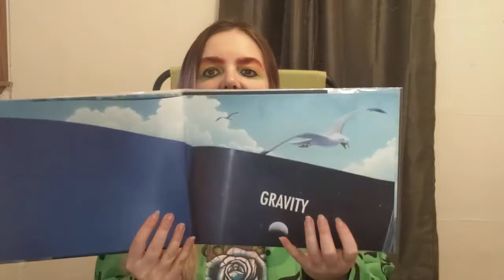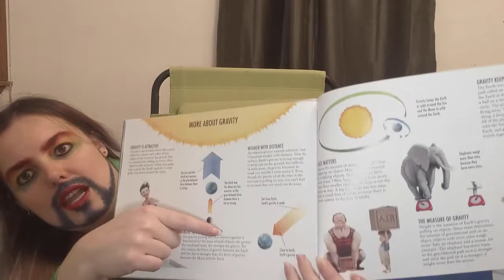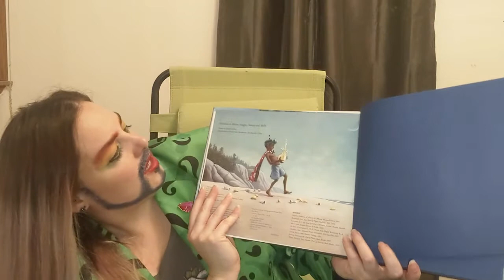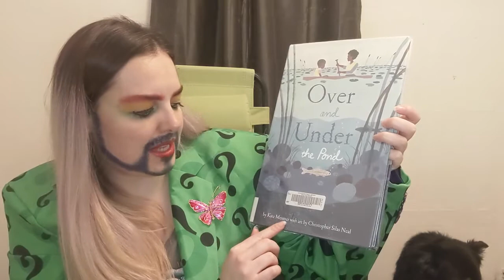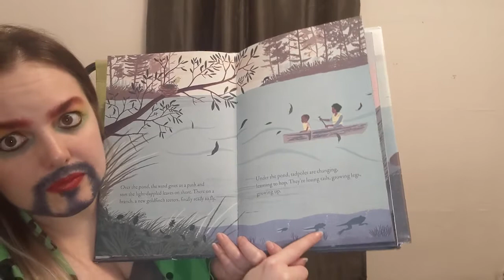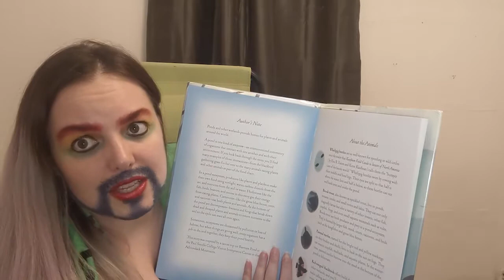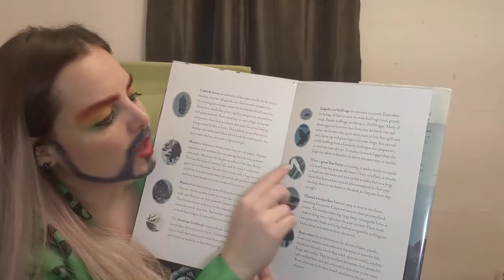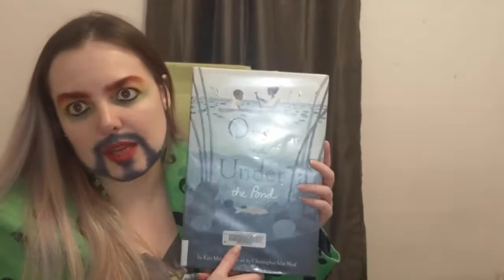Reading with Royalty: Feb 25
This week Killa Watt helps us learn more about the world around us with Gravity by Jason Chin and Over and Under the Pond by Kate Messner.